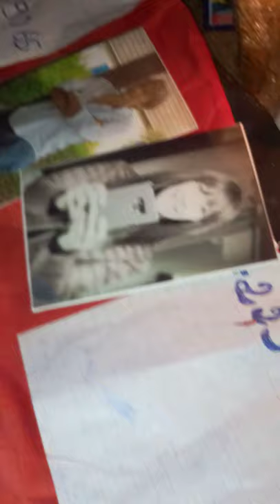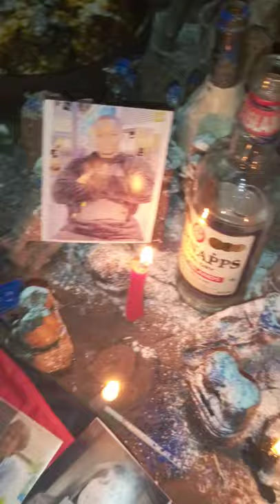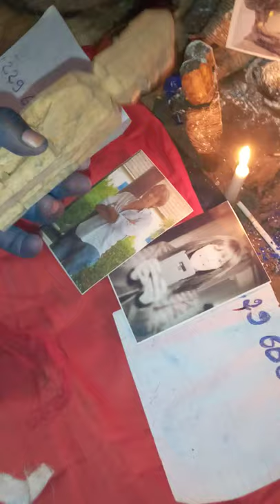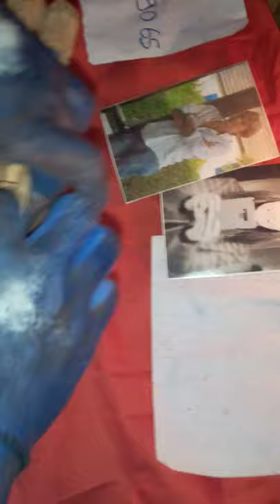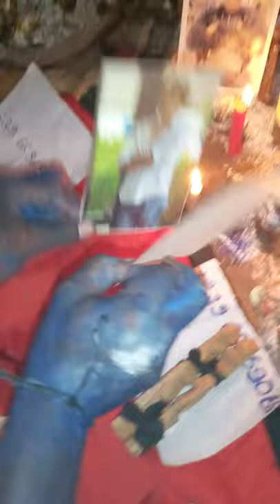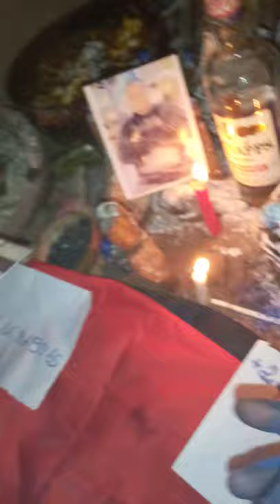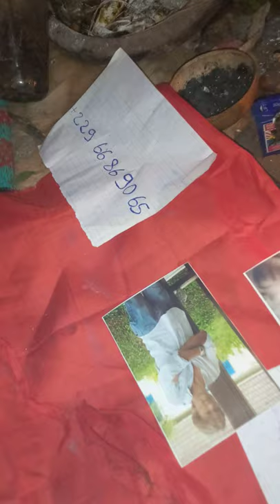comment récupérer son ex en couple#rituel pour récupérer son ex#+22966869065whatsapp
Ce rituel est très puissant et ne doit pas être fait à la légère. Il a été conçue pour faire revenir l'être aimé(e) en 24h.

Ce retour d'affection est irréversible, alors réfléchissez bien avant de vous engagé, car une fois la personne revenue, il ne vous sera pas facile de vous en séparer ensuite. Commencez ce rituel le soir. Au bout de 24h, votre bien-aimé(e) devrait vous être revenu(e).
ATTENTION:
Si toute fois la personne désirée revenait avant les 24h , il faudra absolument la cadenasser dans le Cadenas d'Amour ou arrêter le Rituel